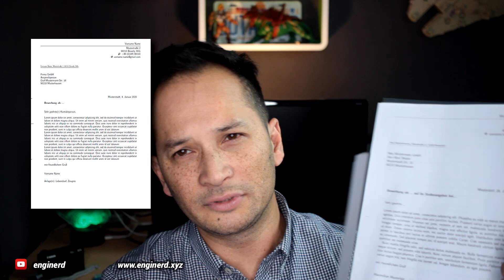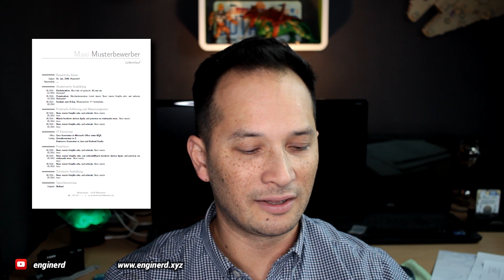Schriftlich Bewerben | Anschreiben, Lebenslauf, Deckblatt erstellen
Wie schreibe ich eine perfekte Bewerbung? Mit Anschreiben, Deckblatt und Lebenslauf. Wie sieht die Reihenfolge der Bewerbungsmappe aus? Einige Regel bei der Gestaltung einer schriftlichen Bewerbung müssen eingehalten werden. Schließlich möchte

der Bewerber einen guten ersten Eindruck hinterlassen, damit er überhaupt ernst genommen wird. Die schriftliche Bewerbung ist die erste Hürde vor dem Vorstellungsgespräch.

Der Aufbau sieht wie folgt aus. Deckblatt, Anschreiben, Lebenslauf und Anhang.
Das Deckblatt ist eure Visitenkarte. Das Anschreiben zeigt deine Motivation. Beantwortest Fragen "Weshalb hast du dir gerade diese Stelle ausgesucht" "Was machst du gerade" "Wieso bist du gerade der richtige Bewerber"

Der tabellarische Lebenslauf muss lückenlos und chronologisch rückwäarts aufgelistet sein.

Im Anhang kommen alle Nachweise, wie Schul-, Arbeitszeugnisse und Hochschulurkunde

Ich kann Euch keine Garantie geben, dass Ihr einen Job findet durch dieses Video.  Es gibt Bewerber die bekommen Ihren Traumjob nach eiener Bewerbung und es welche die brauchen 100, um überhaupt einen Job zu finden.

(Amazon)-Pagna Bewerbungsset Score Basic, 3 Seiten, grau ➜ *

(Amazon)-Ein Personalchef packt aus: worauf es bei Bewerbung, Lebenslauf und Vorstellungsgespräch wirklich ankommt: Der vollständige Bewerbungsratgeber mit den besten Vorlagen für die perfekte Bewerbung ➜ *

(Amazon) -Erfolgreich studieren Maschinenbau: Vom 1. Semester zum Master mit Auszeichnung ➜ *

(Amazon)-Knigge für Individualisten: ... für alle, die sich nicht verbiegen wollen ➜ *